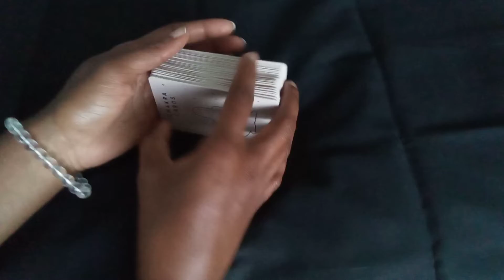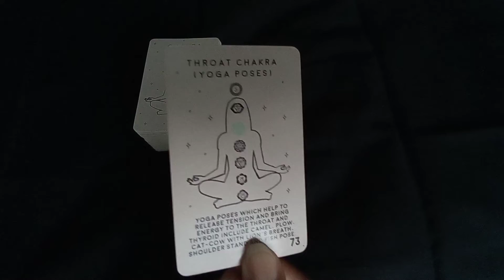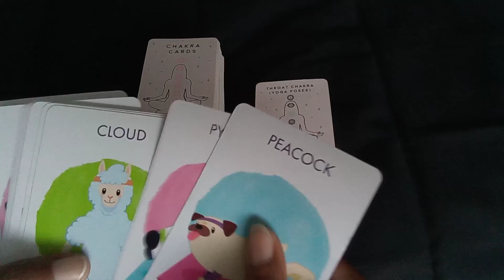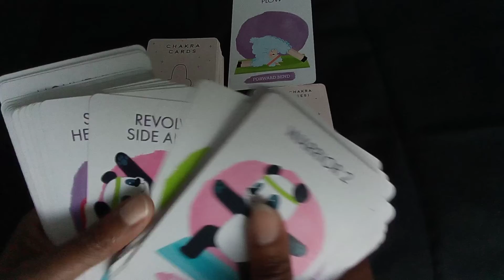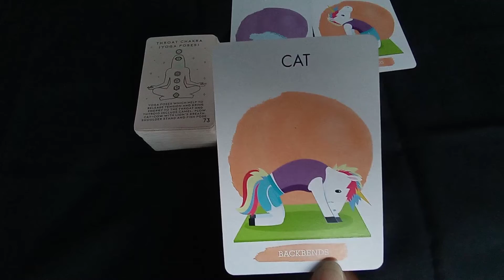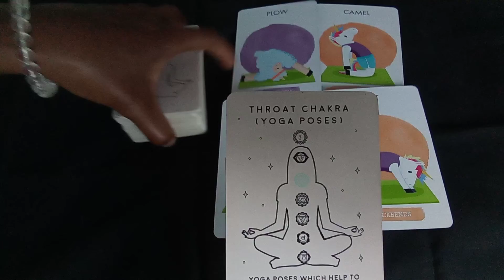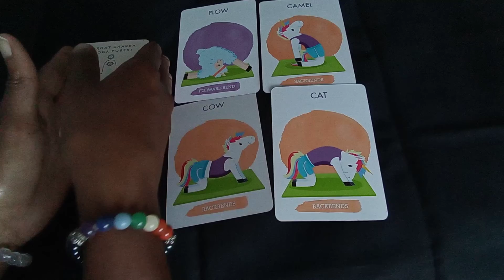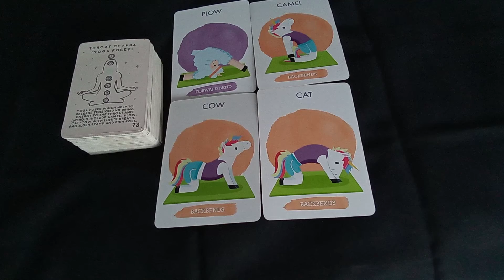2022 Daily Chakra energy - August 4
Happy August!!! 🌼🥀🌄🎨🖌️🖍️🏈💡🎒